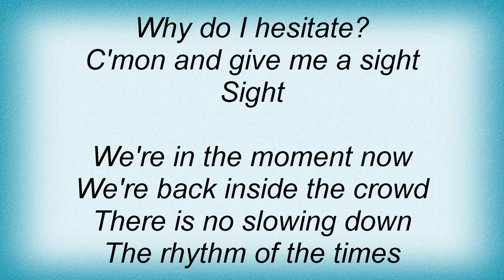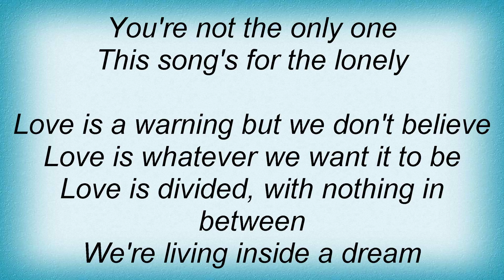Living End - Song For The Lonely Lyrics